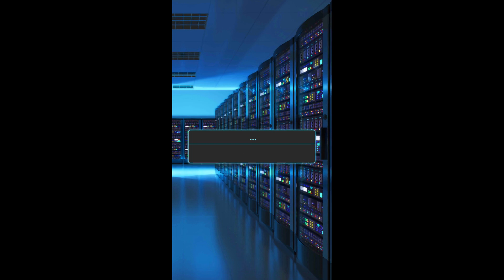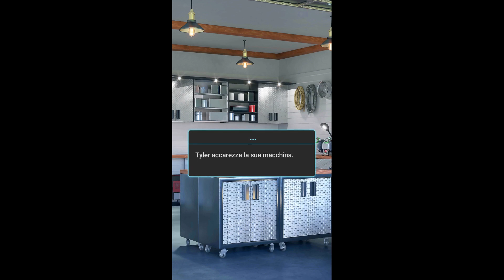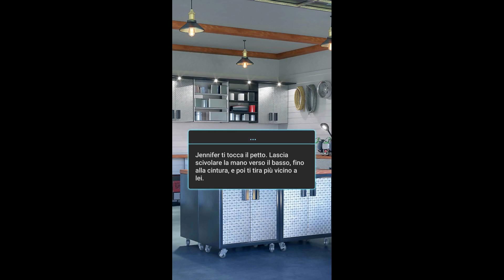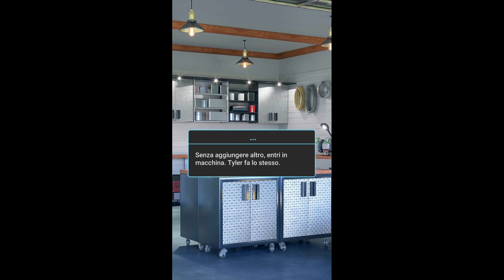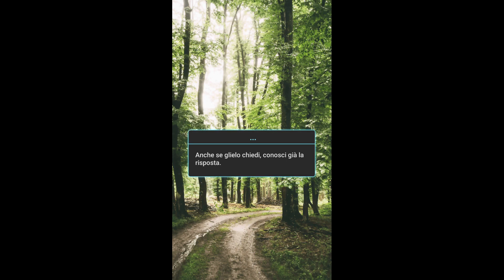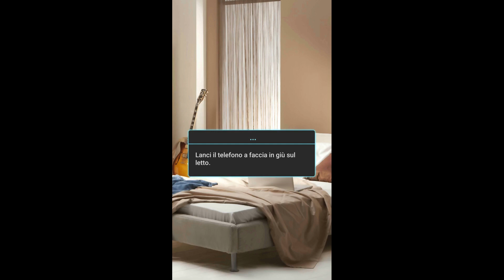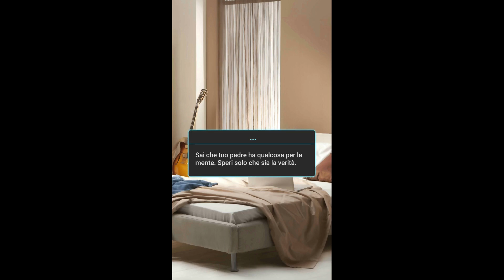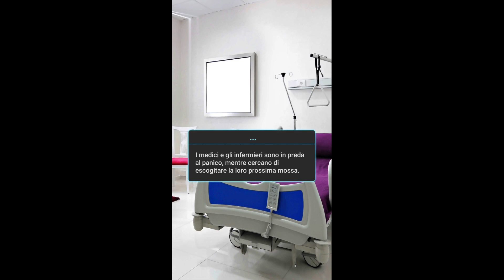Dream Zone: "Quasi umani" Capitolo 8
(Storie interattive) Primo Libro: Quasi umani

Dal Capitolo 8: Vuoi vedere il laboratorio segreto che Ken ha trovato nel bosco, ma prima devi arrivarci